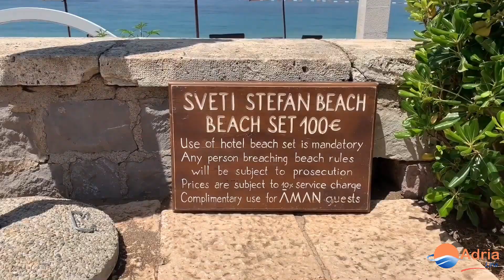Sveti Stefan, Milocer, Przno - Budva Riviera - Montenegro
Everybody has heard about Sveti Stefan. Even those who have never heard of Montenegro know about Sveti Stefan. If you enter these two words in any Internet search engine, you will get access to everything that has ever been written about one of the most luxurious summer resorts in the world. And there will be no confusion, since there is not another Sveti Stefan. It is enough just to say its name, because – Sveti Stefan is unique!

Sveti Stefan, one of Montenegro’s star attractions, a place that simply must be included in your itinerary. Located just to the south of Budva between Przno and Sveti Stefan villages makes it ideal for a short tour while visiting the Budva Riviera.

From Sveti Stefan beach, a pleasant walking path leads north to the park Milocer and Przno village.

A garden of exotic trees and flowers, this green flowery oasis in the heart of the most exclusive tourist zone of Sveti Stefan and Milocer, has been developing for decades around hotel «Milocer» (today Villa Milocer), which was erected 80 years ago as a royal summer residence for the Yugoslav dynasty of Karadjordjevic.

The beautiful beaches and some of most beautiful little coves on the Mediterranean – Milocerska beach (King’s beach) and Kraljicina beach (Queen’s beach), are located just in front of the park.

Przno village is home to another incredible beach (this beach partially belongs to the hotel «Maestral») and a selection of superb restaurants. The settlement originated on the site of a fishing village, which is distinctly felt in the architecture of the buildings.

This is a very small resort village, which is located in a secluded cove. It has a 350 m beach surrounded by an olive grove. In small restaurants and cozy cafes you will be offered delicious seafood dishes. This is an ideal place to go for pre-or after-dinner strolls. The sunsets can be truly phenomenal.